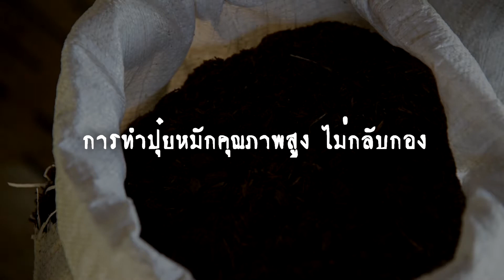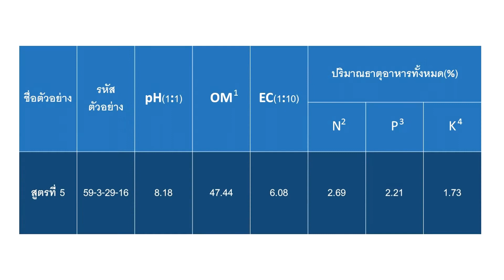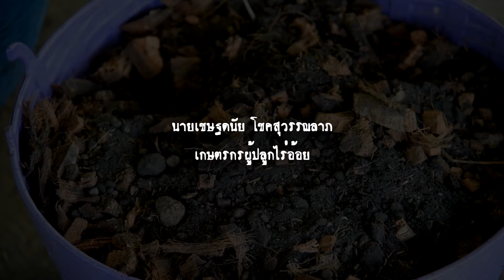ปุ๋ยหมักแบบไม่กลับกอง